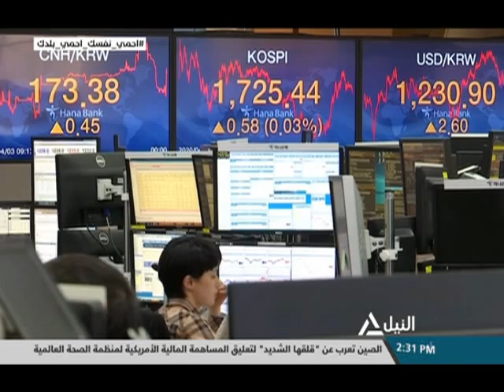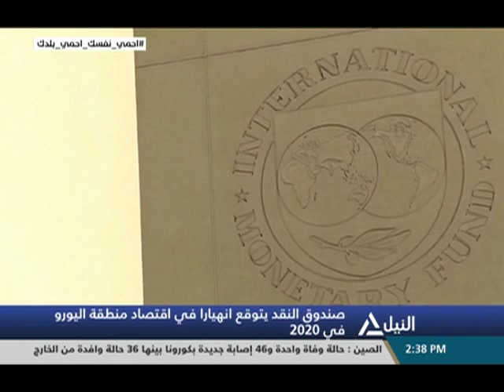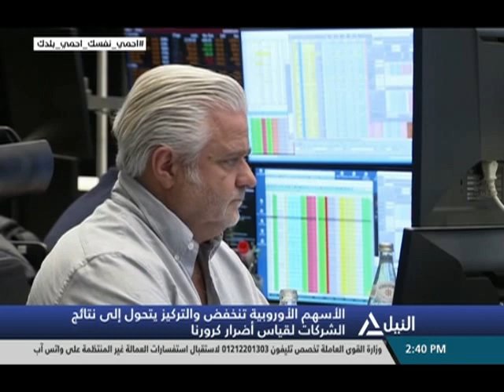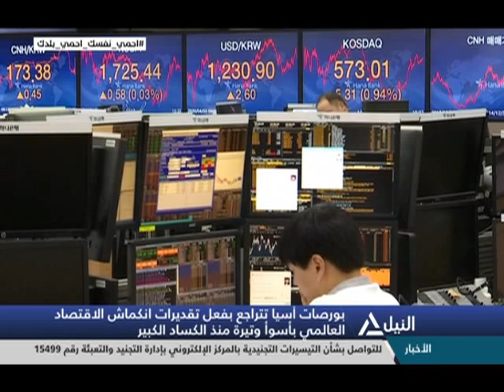النشرة الاقتصادية 15-4-2020